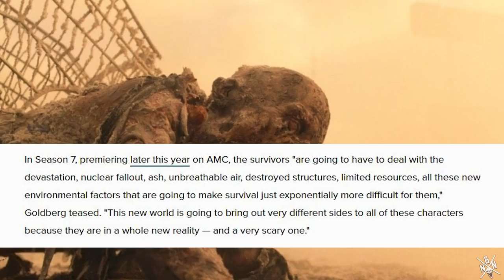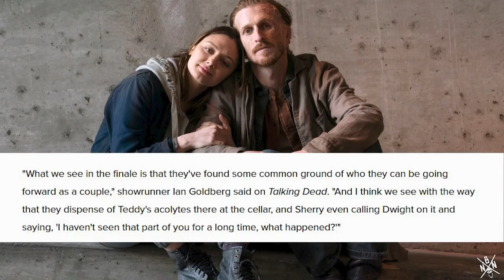Fear the Walking Dead Season 7 Preview | Huge Things Are Changing In This New Nuclear Aftermath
Today we react breakdown the Preview for Season 7 of FearTWD!!  It's going to be insane!

NOCBRO NATION
United States